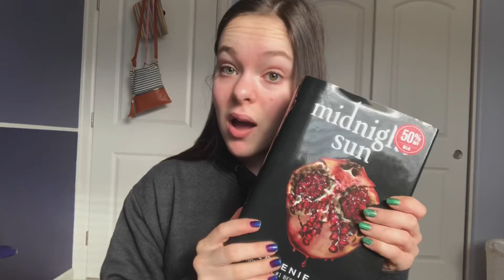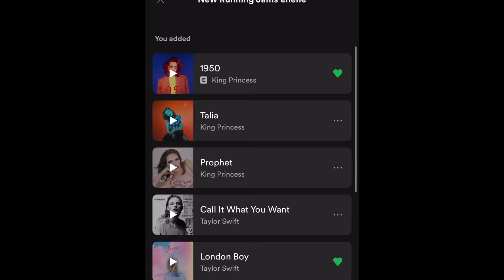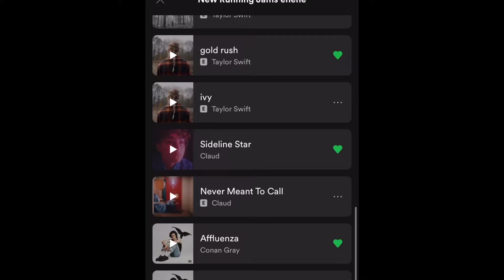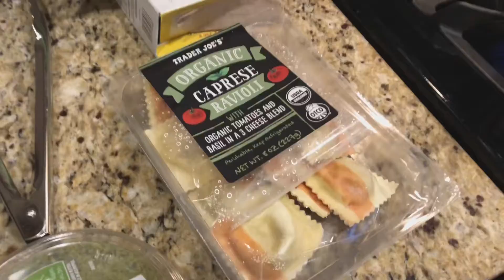Another Day In The Life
Hey guys! I filmed another day in the life! Last time I filmed one was when I had zoom classes so I decided to change things up and do one on a Monday when I didn’t have school.
Music is by Ikson!
Hi Darby here’s the video you requested hehe.